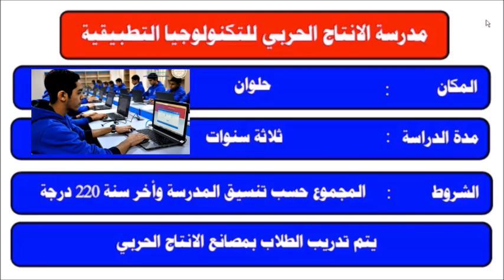مدرسة الإنتاج الحربي الثانوية بعد الاعدادية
تعد مدرسة الإنتاج الحربي من أهم المدارس التكنولوجية التطبيقية، حيث تقع بمحافظة القاهرة، جمهورية مصر العربية، واحدة منها في دار السلام والأخرى بحلوان، وتعتبر من أفضل الخيارات التي من الممكن أن يتبعها الطالب من أجل الحصول شهادة المرحلة الثانوية.
تلك المدرسة هي تعاون مشترك بين وزارة التربية والتعليم، والشريك الصناعي المتمثل في مصنع الإنتاج الحربي.